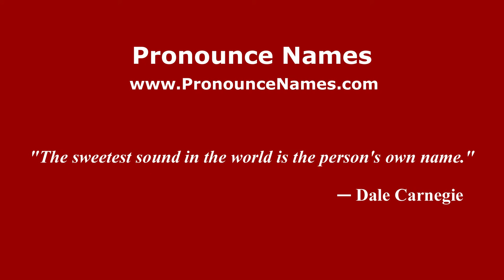How to pronounce Rubén Rochina (Spanish/Spain) - PronounceNames.com